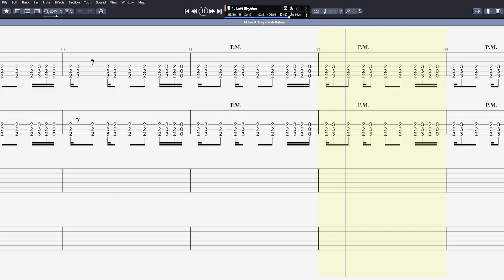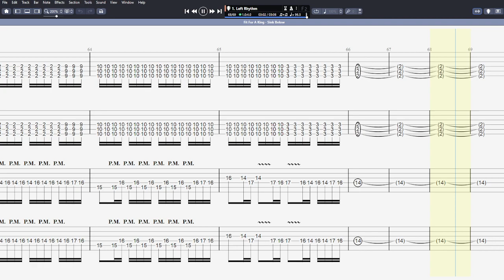Fit For A King - Sink Below - Guitar Tab